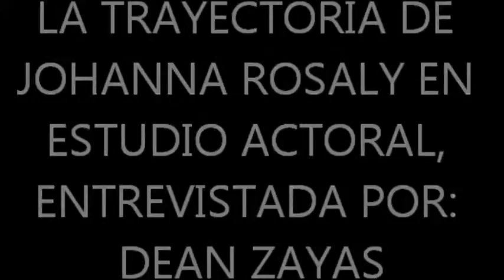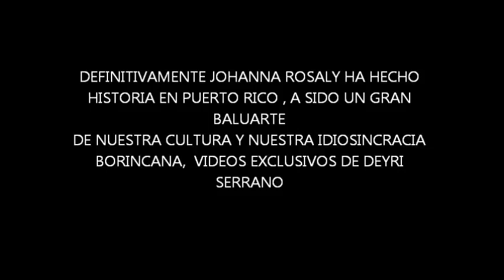LA TRAYECTORIA ARTISTICA DE JOHANNA ROSALY EN ESTUDIO ACTORAL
LA TRAYECTORIA ARTISTICA DE JOHANNA ROSALY EN ESTUDIO ACTORAL , VIDEO EXCLUSIVO DE DEYRI